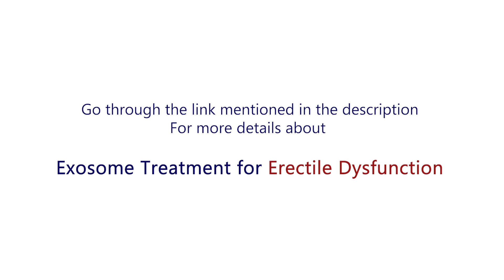Natural Erectile Dysfunction Recovery Using Exosomes: No Pills, No Surgery | Real Improvements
Exosome therapy is transforming how doctors treat Erectile Dysfunction (ED) by targeting the root cause instead of masking symptoms.
This video explains how exosomes help regenerate tissue, boost blood flow, and support long-term sexual health.

Inside This Video:

🔹 What exosomes are and where they come from
🔹 Why ED often results from tissue damage or poor blood flow
🔹 How exosomes promote vascular repair and nerve regeneration
🔹 Step-by-step breakdown of the exosome injection procedure

Exosome therapy is emerging as a preferred non-surgical, natural, and regenerative approach for ED.
For men who want long-lasting improvement without medication dependency, exosomes may offer a powerful alternative.